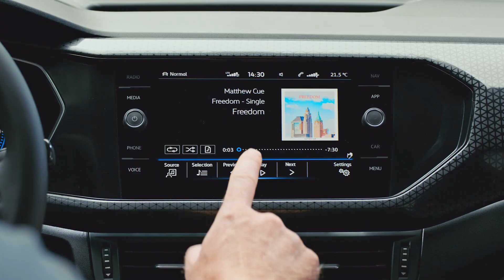Nový Volkswagen T-Cross - V každom smere výnimočný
Nový Volkswagen T-Cross prišiel a povedal jasné "Ja som viac". Bezpečnejší, intuitívnejší, šikovnejší, proste pre akurát pre teba.
Viac času, viac "Freedom". Očarí ťa nielen svojím výrazným a dynamickým dizajnom, ale aj svojou flexibilitou.